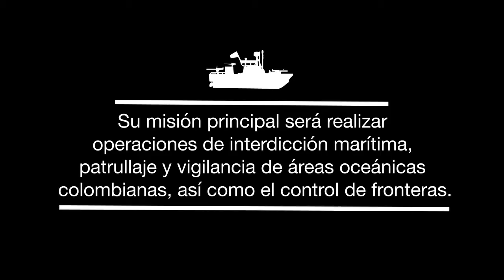Botadura del primer buque patrullero hecho en Colombia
Hoy, después de 11 meses de fabricación y ensamblaje, tocó agua por primera vez el ARC ‘Punta Espada’, la primera patrullera de costa –Coastal Patrol Vessel (CPV)– producida totalmente en el país.

Se trata de un producto de la Corporación de Ciencia y Tecnología para el Desarrollo de la Industria Naval, Marítima y Fluvial, (Cotecmar), que una vez más muestra el ingenio y los alcances tecnológicos de los hombres y mujeres que trabajan en esta empresa del Grupo Social y Empresarial de la Defensa (GSED).
El ministro de Defensa Nacional, Juan Carlos Pinzón, y el comandante de la Armada Nacional, almirante Hernando Wills, encabezaron la ceremonia de botadura del ‘Punta Espada’ en las instalaciones de Cotecmar en Cartagena.